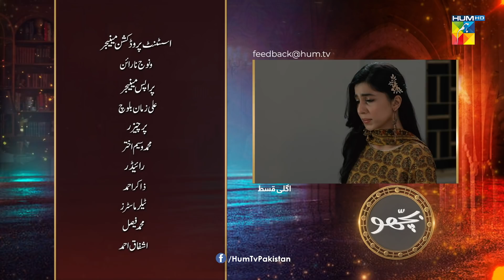Bichoo - Episode 29 Teaser - 3rd June 2022 - HUM TV Drama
A tale that tells the story of how jealousy and hatred can ruin and impact families.

Writer : Maimona Aziz
Director : Syed Whab Abbas Jafri / Adeel Qamar Khan
Producer : Momina Duraid Productions

CAST :

Tuba Anwar
Subhan Awan
Maria Malik
Khalid Bin Shaheen
Afraz Rasool
Ahmad Randhawa
Hira Soomro
Ayesha Sohail
Sajida Syed
Sana Nadir
Farah Nadir
Salma Asim